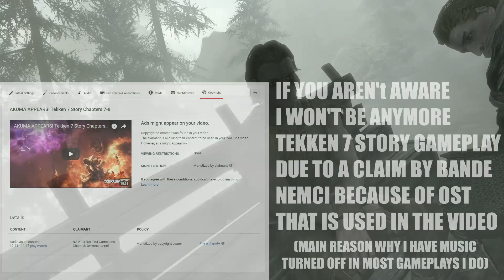NO HUD! NO FAST TRAVEL! Skyrim Remastered Challenge #1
Decided to give myself a challenge while playing Skyrim, limiting myself to only saving while sleeping, having HUD turned off, and using no methods of fast travel what so ever (including taking a carriage). Along with that, I have a decent amount of mods installed to make the experience a bit more difficult, and overall more fun.

Overall a pretty short video because I wanted to explain how I was going about it. I will start doing commentary beyond this first playthrough!

Music

Publisher: Bethesda Softworks

Created by: Todd Howard